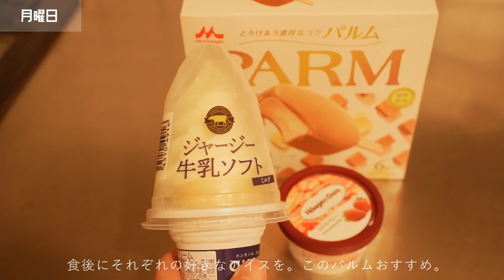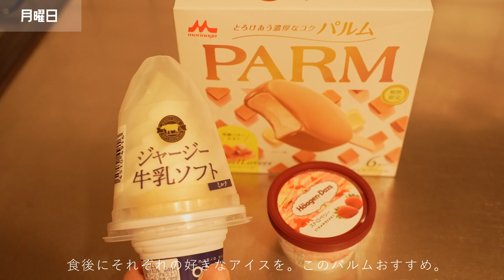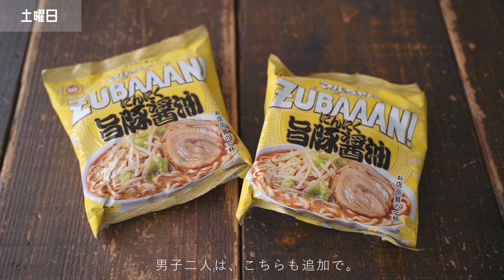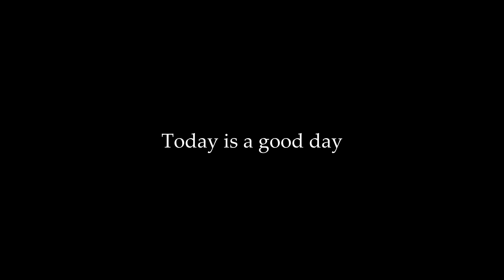一週間の我が家の食卓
Camera 【sony a7c　ILCE-7C】【 DJI Pocket 2】
Lenses【TAMRON 28-75mm F/2.8 Di III RXD (Model A036)】

BGM 『coffee break』/Hiiragi Hanon